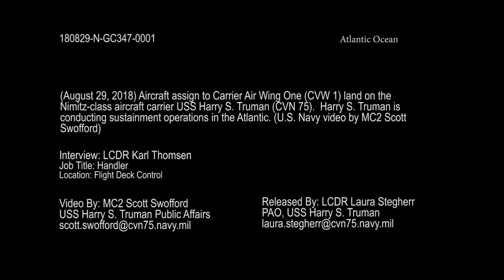CVW-1 Aircraft Return to USS Harry S. Truman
ATLANTIC OCEAN (Aug. 29, 2018) Aircraft assigned to Carrier Air Wing One (CVW 1) land on the Nimitz-class aircraft carrier USS Harry S. Truman (CVN 75). The ship is conducting sustainment operations in the Atlantic Ocean.  (U.S. Navy video by Mass Communication Specialist 2nd Class Scott Swofford/Released) 180829-N-GC347-0001